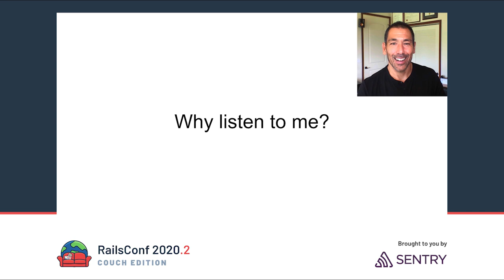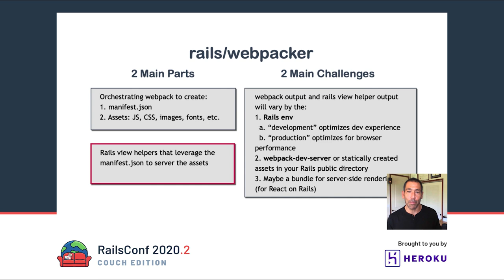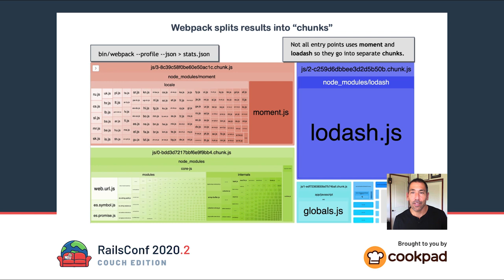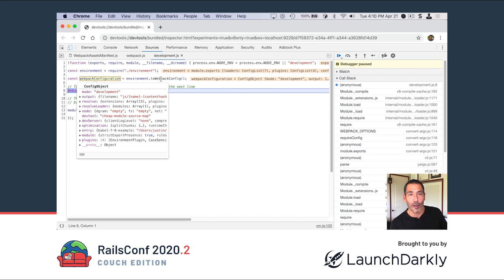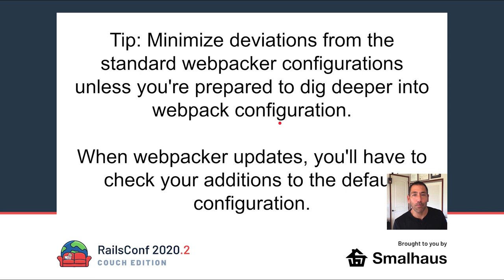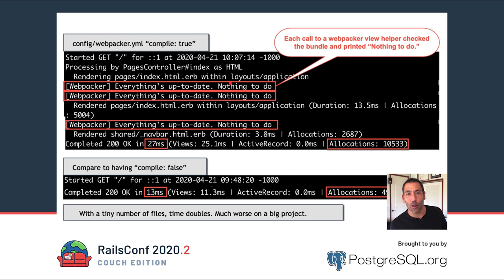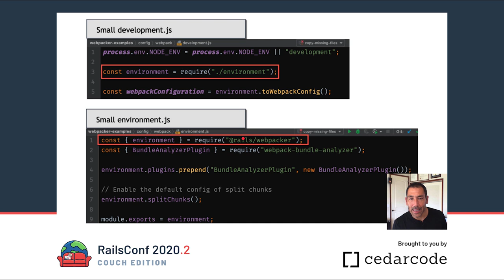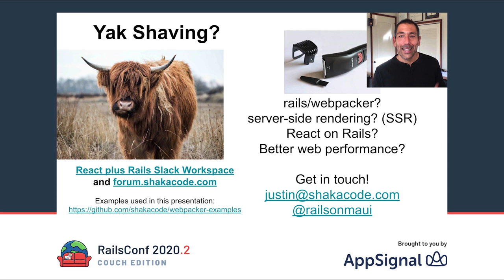RailsConf 2020 CE - Webpacker, It-Just-Works, But How? by Justin Gordon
Webpacker, It-Just-Works, But How? by Justin Gordon

How does the Webpacker gem provide "it-just-works" webpack integration with Rails? That simplicity did not come easily. The rich functionality, complexity, and rapid evolution of the webpack ecosystem necessitated extension points beyond a simple Ruby config file.

Yet you need to know almost nothing about webpack to leverage the modern JavaScript ecosystem. But what if you want to extend the standard configuration? What information might help you upgrade webpack and webpacker in the future?

This talk will explain the magical plumbing of Webpacker so you can leverage the webpack ecosystem on your terms.

Justin has been a passionate user of webpack since early 2014 when he just could not stand copy-pasting one more jQuery file into his Rails project. In 2015, he created the gem "React on Rails," which integrated server-side rendered React and Webpack with Rails long before the Webpacker gem. These days, as CEO of ShakaCode.com, he helps companies optimize their Rails websites. He and his ShakaCode team also build Rails apps with modern front-ends, including their startup app, HiChee.com.